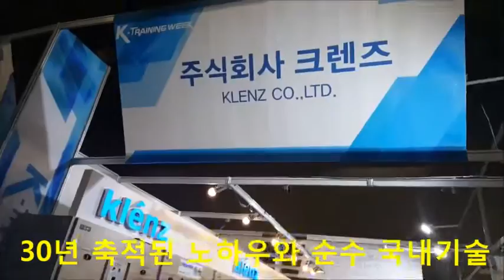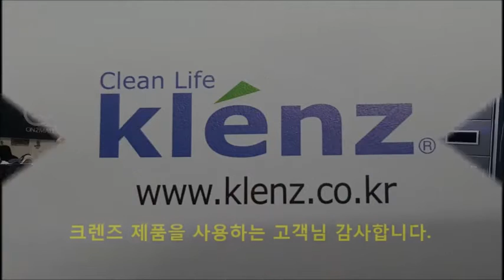스포츠아카데미박람회 1회2016